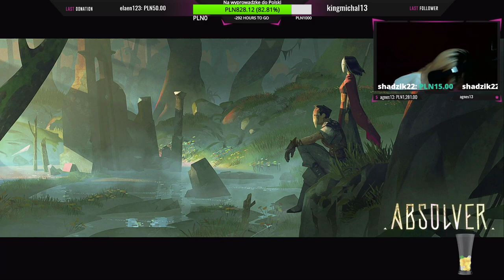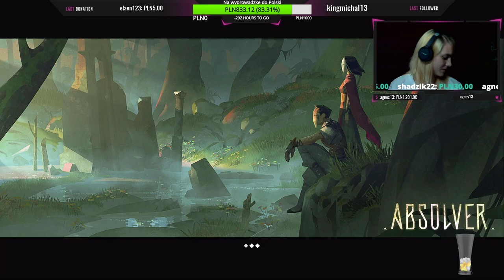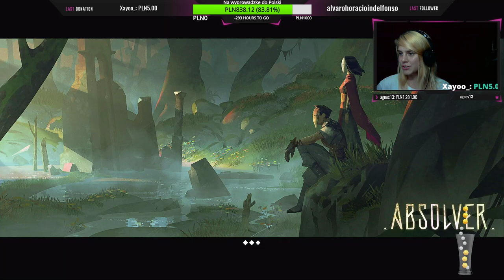Absolver [PL] - Ps4